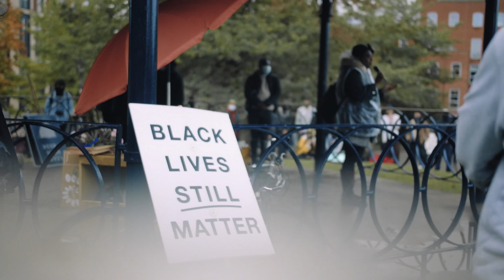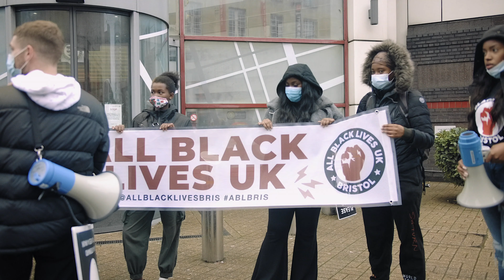Rise up // Bristol // Black Lives Matter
October 5th 2020. Black Lives Matter march in Bristol.

A film by Ned Espeut-Nickless

Shot on:
Z Cam E2, Sigma 18-35, Metabones Speedbooster